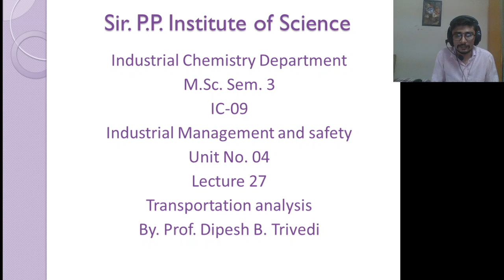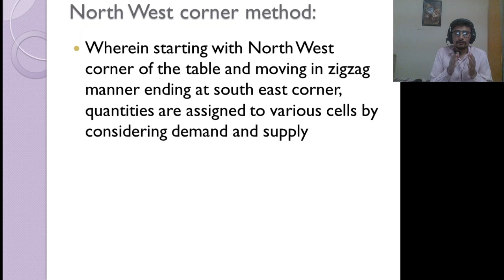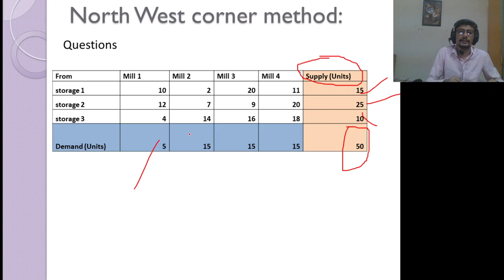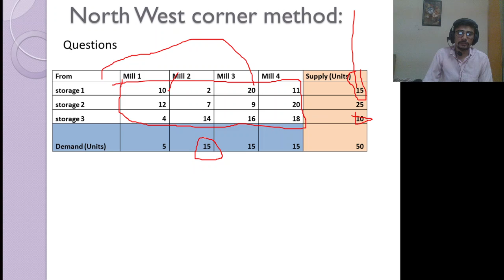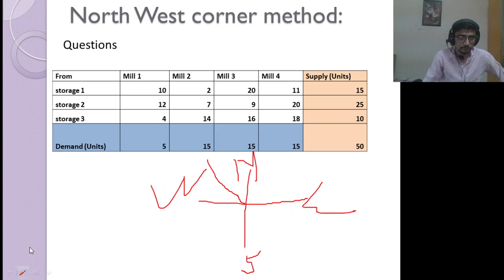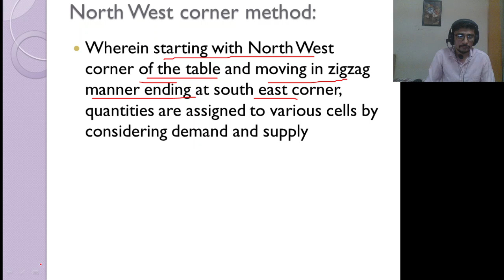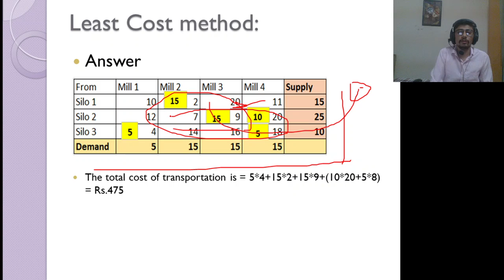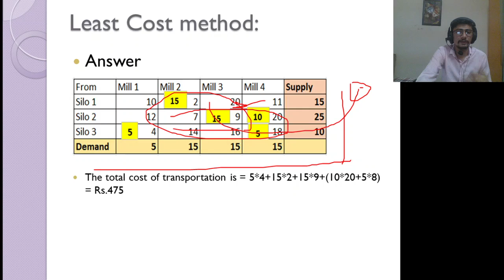Msc3 IC9 L27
paper code 09, lecture no 27
Unit No. 04 Transportation Problem